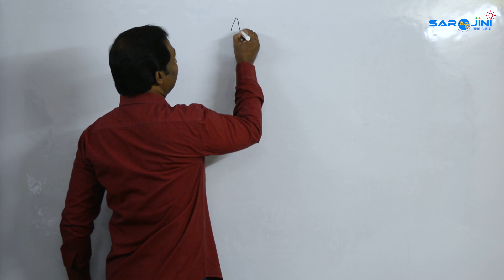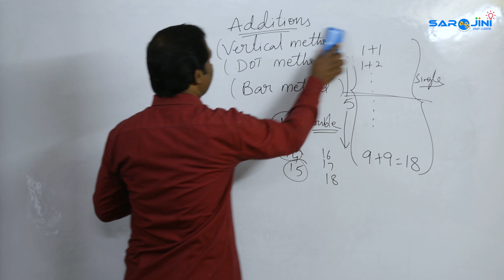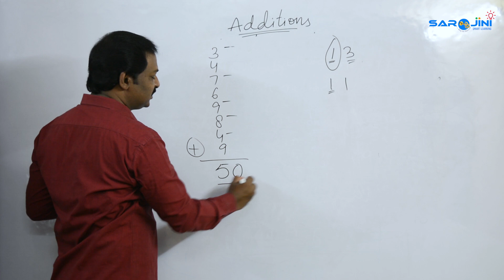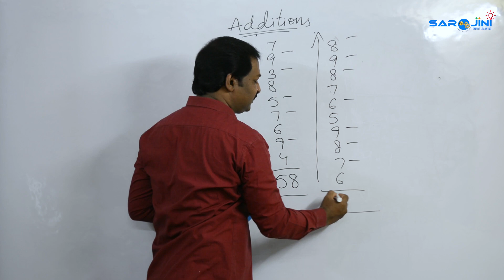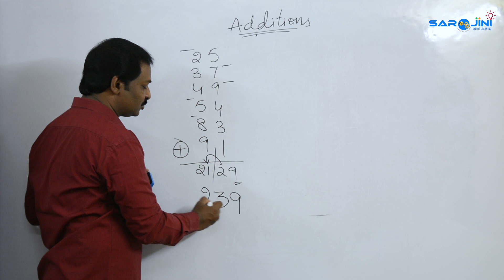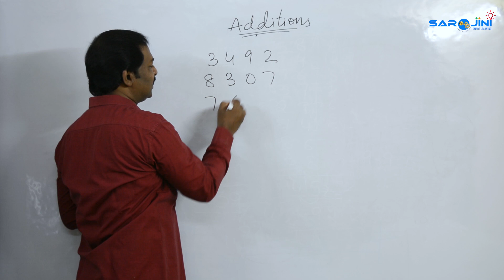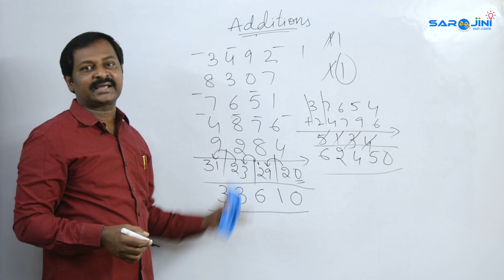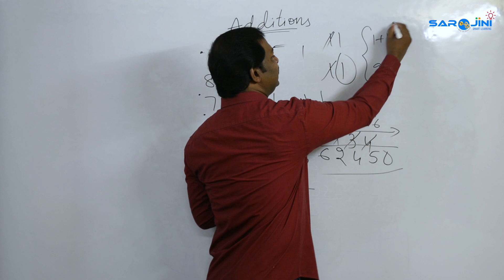Bar Method Addition | Murahari Dosala | SAROJINI SMART LEARNING | How to do Addition quickly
About The Video:
Here adding a 2 digit number to a single digit number may get confuse or take some time to calculate ex: 57 + 8, in which the student have to add 8 + 7 first the in the tens place 5 + 1.

But in this Dot / Bar Method leaving 10 there itself and go on adding single digits it will be easy and finally in the tens place we will write number of Dots / Bars we left while doing addition.

It is the oldest way of adding numbers and the students feel easy to do and this will be the fastest method of doing addition.
The main MOTTO of this channel is to create interest and zeal among each and everyone in maths.

We have Regular Maths, Speed Maths, Vedic Maths, School Maths, Competitive Maths and Abacus.

We hereby want to give the best of basic subject knowledge with examples.

Hope you like the Topics and videos.